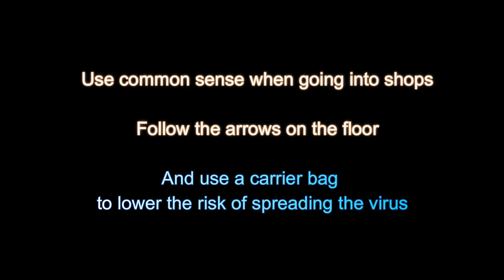George Monkey urges shoppers to use common sense!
George Monkey and Cedric rant about the importance of using common sense when going into shops